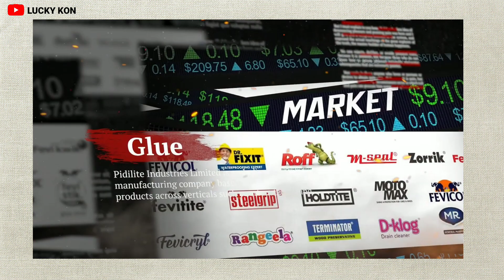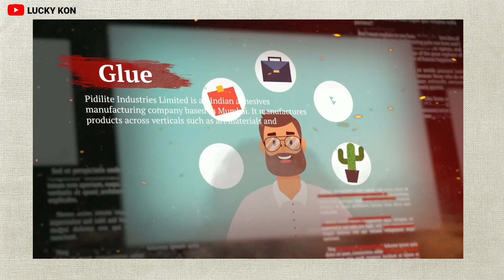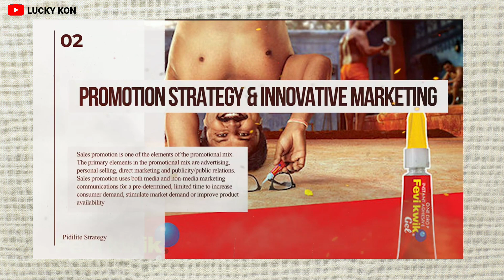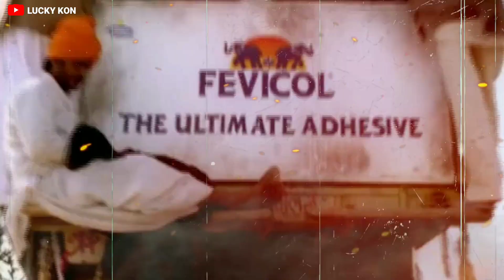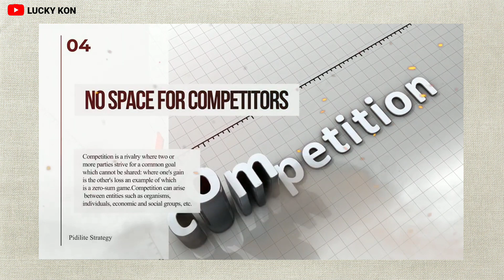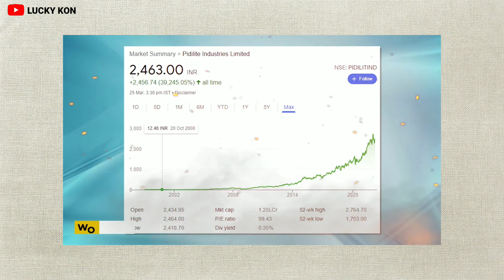"FEVICOL" Pidilte INDUSTRY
Hi doston aaiye is video me jante hn
WORLD FAMOUS BRAND :-  FEVICOL

ke bare me

OUR CHANNEL   :-